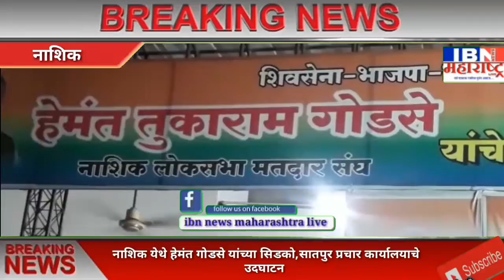नाशिक येथे हेमंत गोडसे यांच्या सिडको,सातपुर प्रचार कार्यालयाचे उदघाटन, ibn news maharashtra live